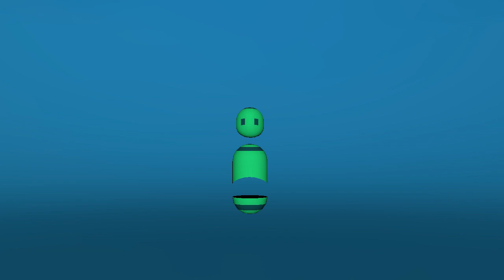Kenworthy Kyle BounceBob 3DA2 1904